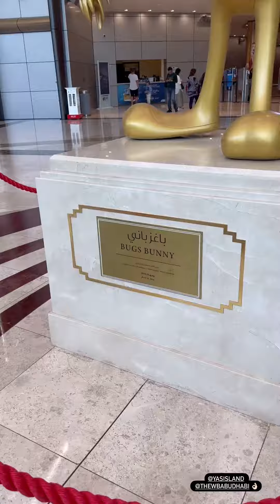NORE - 17 Février 2024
Les amis on se retrouve pour mon vlog du 17 Février 2024 sur notre chaine - Pour retrouver tous mes vlogs direction ma playlist